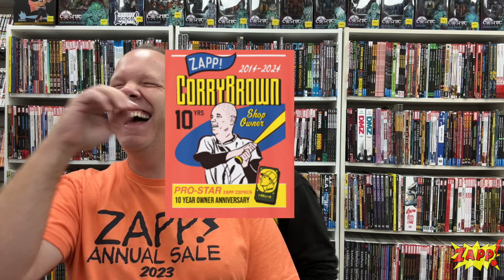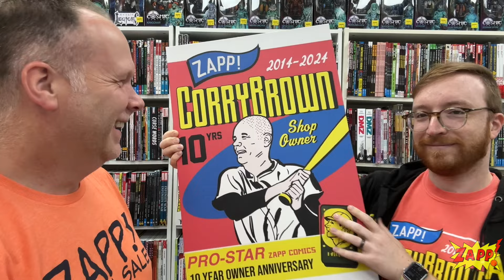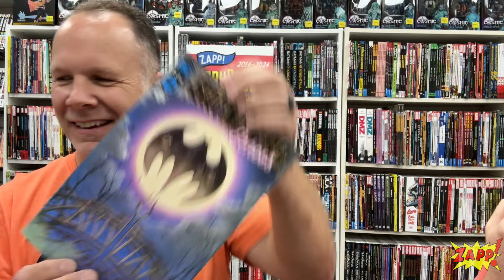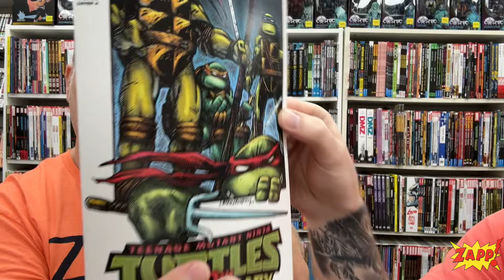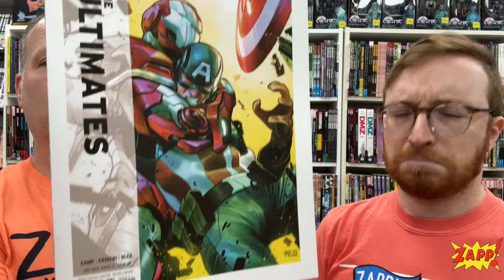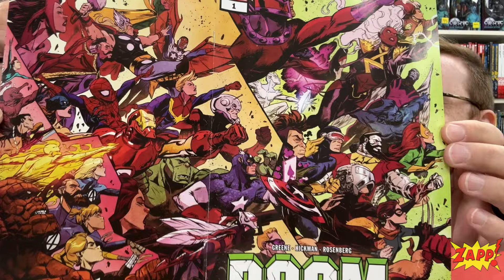Top 10 Selling Comics for the Week of 7/10/24